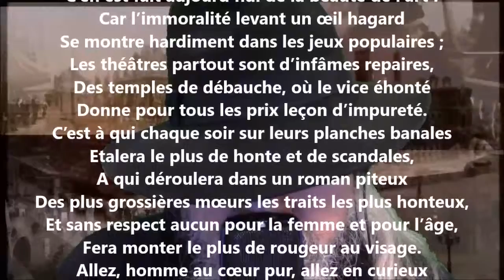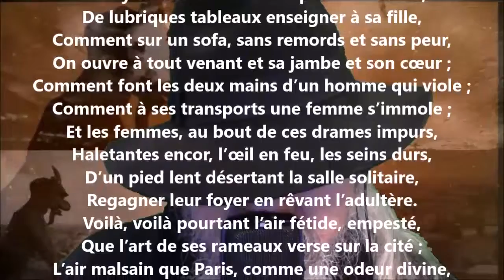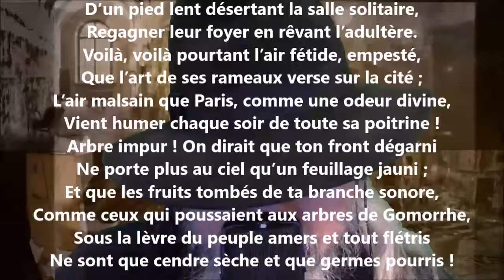Melpomène II - Auguste Barbier lu par Yvon Jean